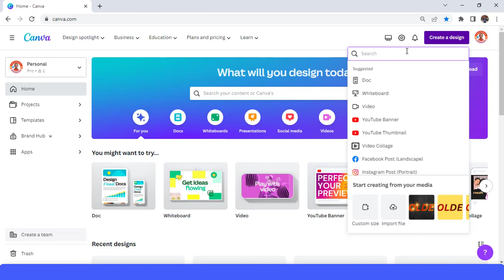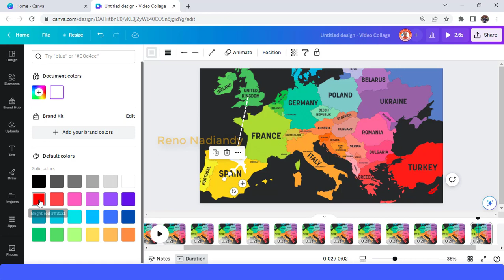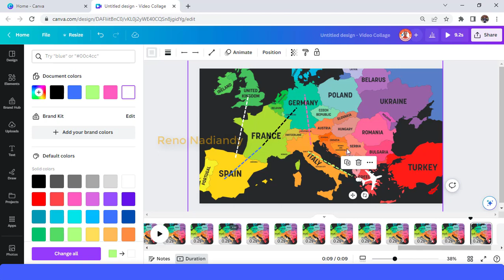Travel Map Animation Tutorial | Flight Route Motion Graphics in Canva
In this Canva animation tutorial video you will learn an easy trick to create travel map anmimation or in other words: making flight route motion graphics in Canva

Welcome to Canva Art Design with Reno Nadiandy
today i'm sharing you a simple way to make an animation of travel map.
This is a simple motion graphic tutorial, and no design degree needed.